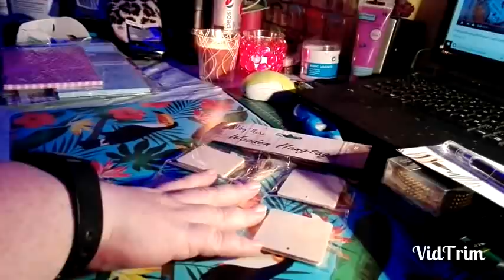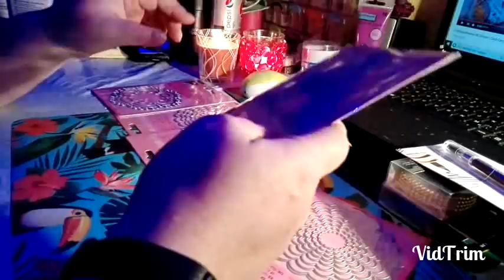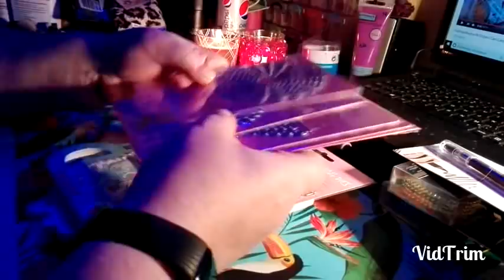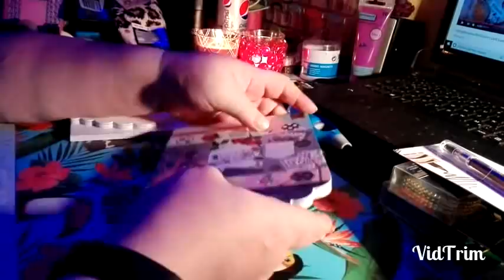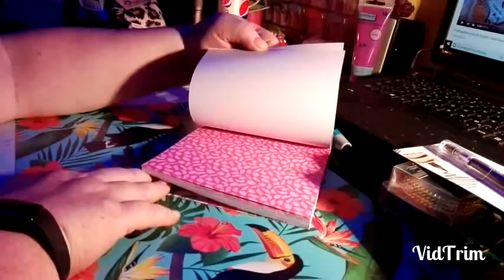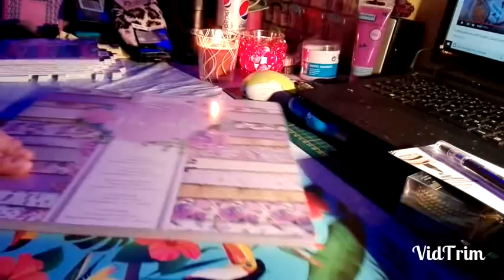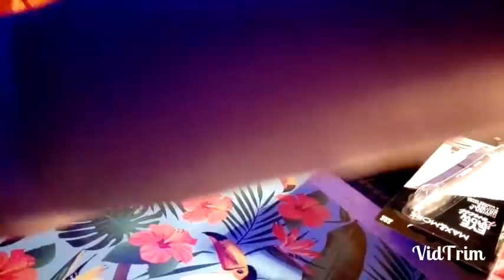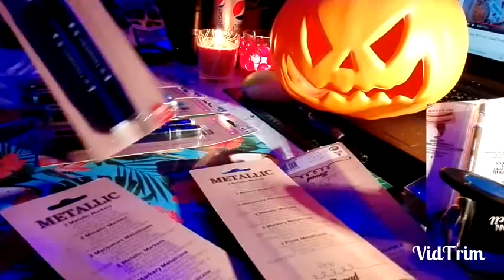Xxl Action Haul , Wunderschöne Blöcke, Stanzen, Halloween, uvm 16.10.2018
XXL Action Haul, Blöcke, Stanzen, Halloween, uvm, viel Spaß :-D